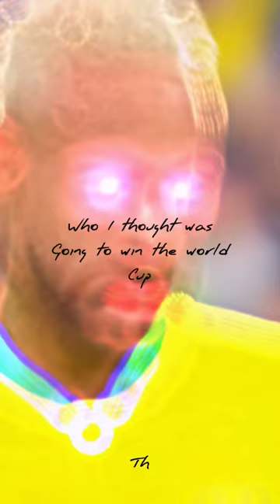15xcosmicsemi who I thought was going to win the World Cup vs who did